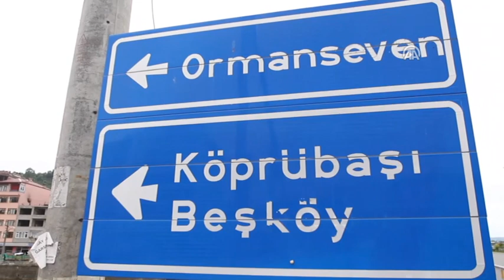Trabzonlu mobilyacıdan dev elektronik kemençe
Karadenizli mobilya ustası Mustafa Kaya, 2,61 metre uzunluğunda elektronik kemençe yaptı.